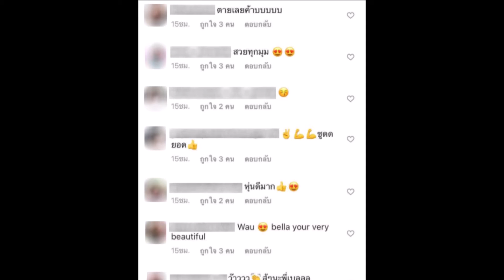เบลล่า โพสต์อวดหุ่นแซ่บ